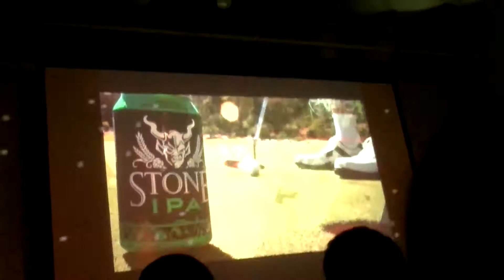Stone Brewing 20th Anniversary Celebration Event in Shibuya Tokyo Japan 2016.11.5